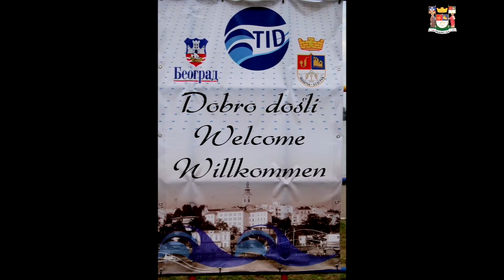GRADSKA OPŠTINA PALILULA